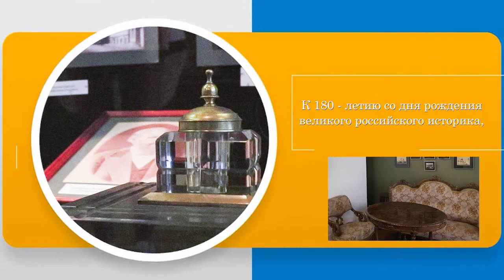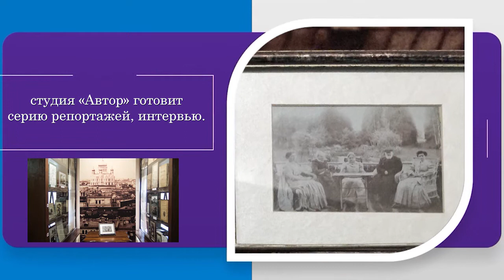Музей В.О.Ключевского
К 180-летию со дня рождения великого российского историка, педагога, академика Василия Осиповича Ключевского и 30-летию со дня основания музея В.О. Ключевского. Студия «Автор» готовит серию репортажей, интервью. Смотрите в выпусках телепередачи «Лестница» на ТРК «Заречный» и в соц. сетях в группе Студия «Автор»